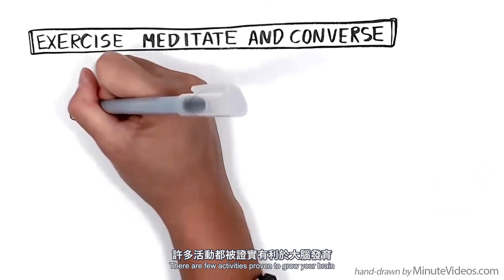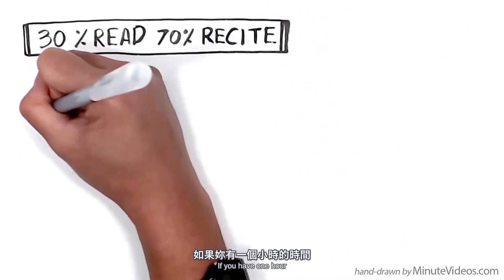【13種高效的讀書方法】如何提高專注力? | 如何高效記憶?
我們的大腦可以記住2.5 pb的信息，大約相當於300萬小時的YouTube視頻。
為了在妳學習的時候可以更有效地利用這些驚人的能力，這裏提供了一些經過神經學家和學習專家的研究後，被廣泛接受的建議。

如何讀書才能達到最高的效率，提升記憶，並考好成績。怎麽應用番茄工作法，以提升效率，以及如何提高專註。這個影片分享了13種經過科學證實的，讓妳輕松得高分，幫助妳提升讀書效率。復為什麽要復習？怎麽讀書專心，有效率學習？沒有讀書動力怎麽辦，怎麽尋找讀書動力？

【影片內容】:
0:00 大脑的潜力
0:25 间隔学习
0:58 找到属于你自己的方法
1:23 有一个好的睡眠
1:44 专注力!
2:04 番茄工作法
2:25 先难后易
2:44 锻炼，冥想，交流
3:06 出门走走，换种心情
3:41 寓教于乐
3:59 学而时习之
4:21 三分阅读七分诵
4:47 及时自测
5:15 不要强迫学习

本視頻是在我們的贊助人的支持下制作的：Avigail，Badrah，Cedric Wang，Eva Marie Koblin，Esther Chiang，David Markham，Denis Kraus，Don Bone，Jakob Dannesboe，John Zhang，Julien Dumesnil，Mathis Nu，Tsungren Yang 等贊助人！加入他們

►【參考內容】:

參考書籍:
- The Mind within the Net: Models of Learning, Thinking, and Acting, by Manfred Spitzer
- How we Learn, by Benedict Carey
- A Mind For Numbers, by Barbara Oakley,

內容來源:
大腦容量